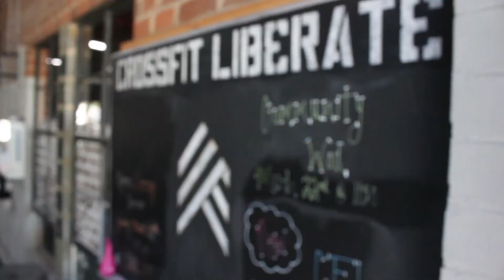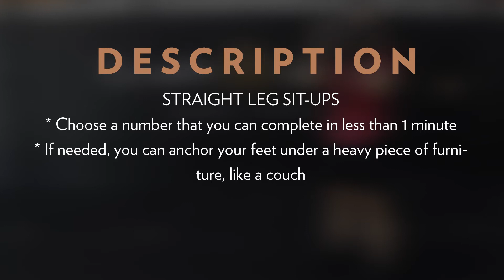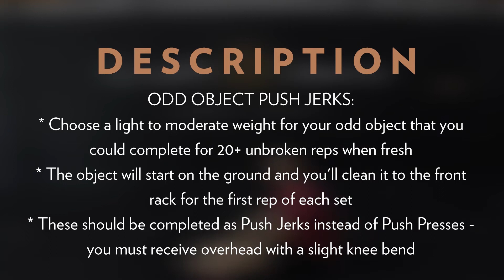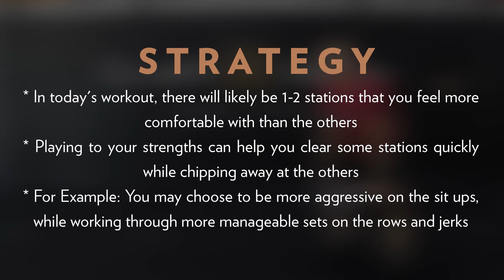At Home Workout // Wednesday, September 2nd 2020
"Treasure Chest"
3 Rounds For Time:
40 Odd Object Bent Over Rows
20 Straight Leg Sit-ups
20 Odd Object Push Jerks
20 Straight Leg Sit-ups

DESCRIPTION
* This three-round triplet workout combines high reps of core work with two types of odd object weightlifting movements.
* Each round will include two sets of sit-ups and one set each of odd object rows and push jerks.
* The expected time range for this piece is between 9-18 minutes

STRAIGHT LEG SIT-UPS
* Choose a number that you can complete in less than 1 minute.
* If needed, you can anchor your feet under a heavy piece of furniture, like a couch.

ODD OBJECT PUSH JERKS
* Choose a light to moderate weight for your odd object that you could complete for 20+ unbroken reps when fresh
* The object will start on the ground and you'll clean it to the front rack for the first rep of each set
* These should be completed as Push Jerks instead of Push Presses - you must receive overhead with a slight knee bend.

ODD OBJECT ROWS
* Within the workout, this should be a station you can clear in no more than 2 sets with the same weight as the push jerks.
* Adjust reps or choose from a variation listed in "modifications" to match that recommendation.

WARMUP
2 Rounds, 30 Seconds Each:
Push-up to Down Dog
Hollow Hold
Active Samson
Inchworm to Push-Up
Shoulder Taps
Flutter Kicks

MOBILITY
Child's Pose: 1 Minute
Prone Pec Stretch: 45 Seconds Each Side

TEACHING
SIT-UPS
Shoulder Position
Let’s make sure we’re getting full ROM on our sit-ups. As we lay back, we’re looking for the shoulders to touch the floor behind us, and as we come up to the finish position, we’re looking for the shoulders to pass the hips and get slightly in front of the hips.

PUSH JERKS
The Elbows
The focus point on the push jerks is the elbows. On the way up, let's focus on locking the weight out as fast as possible. Being able to catch the weight locked out on every rep is the most efficient option and leads to better confidence in the movement. On the way back down, focus on pushing the elbows towards the front of the room. This gets the object back into a good front rack position. When the elbows track straight down or even back, the object can sit lower on the shoulders, which doesn't make for a great front rack.

ODD OBJECT ROWS
Squeeze
In the rows, squeezing the legs tightly and pulling the shoulders back tightly and then holding that tension will keep your body in a super solid hinge position, making for a rigid structure against which the arms can pull.

MODIFICATIONS
ODD OBJECT BENT OVER ROW
* Reduce Reps
* Strict Pull-ups (1/2 reps)
* Banded Strict Pull-ups (1/2 reps)
* Ring Rows (1/2 reps)
* Inverted Bar Rows (1/2 reps)
* Renegade Rows
* Dumbbell Rows From Plank Position
* Barbell Bent Over Rows
* Double Dumbbell Bent Over Rows
* Single Dumbbell Bent Over Rows (Each Side)

* Barbell Push Jerks
* Double Dumbbell Push Jerks
* Single Dumbbell Push Jerks (20 reps per side)

SIT-UPS
* AbMat Sit-Ups
* Sit-ups with Feet Anchored

STRATEGY
* In today's workout, there will likely be 1-2 stations that you feel more comfortable with than the others
* Playing to your strengths can help you clear some stations quickly while chipping away at the others
* **For Example:** You may choose to be more aggressive on the sit ups, while working through more manageable sets on the rows and jerks.
* This format can create "intervals" within the workout, which builds in some recovery, keeps things interesting, and makes it feel like rounds are moving quickly
* Consider breaking up your sets based on your strengths and weaknesses today. Big sets on movements you like, smaller sets on movements you don’t.

FILMED AND EDITED BY JORDAN MICHEL
PROGRAMMING WRITTEN BY COMPTRAIN